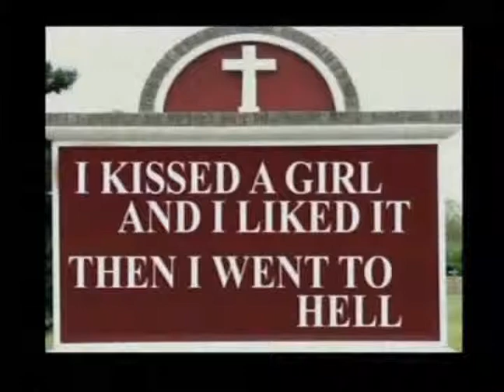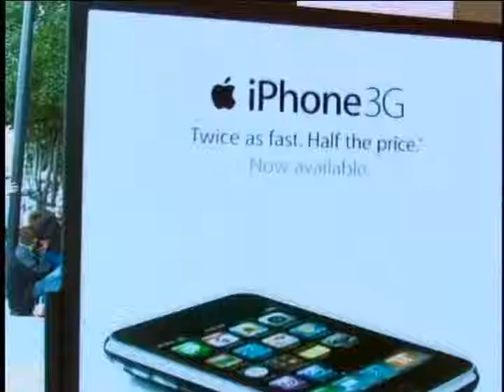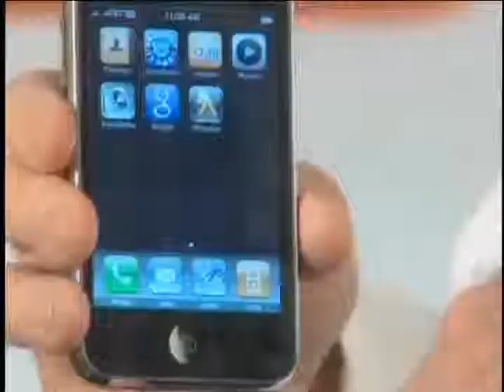Revolutionary Thinking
Dawn Baldwin - keynote presentation from MinistryCOM 2008.